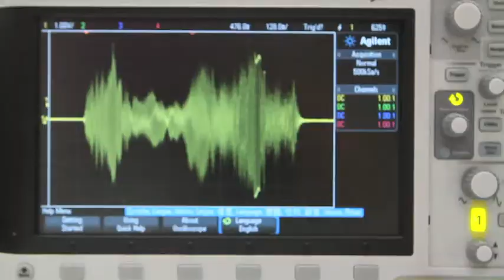Aquatic Research Laboratory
Pacific Northwest National Laboratory unveiled its expanded and remodeled Aquatic Research Laboratory. (Video by Kai-Huei Yau. Originally published Dec. 5, 2012)